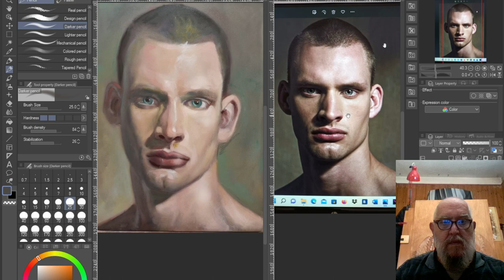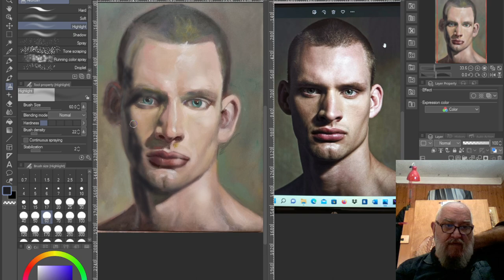Lez 2 marco correzione ritrattoYOUTUBE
[2] Per dare volume alla testa dai risalto alle ombre giuste
Brani da una lezione di pittura via web.